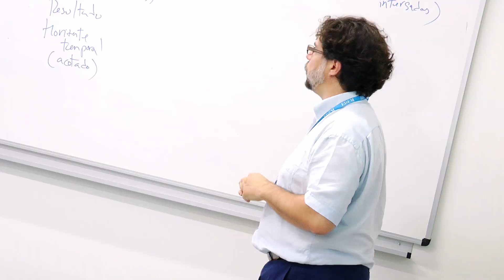Máster SAP S/4 Hana Sales & SAP Retail - Introducción al Project Management - Rafael Monterde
(05-10-18).- Rafael Monterde, codirector Máster SAP S/4 Hana Sales & SAP Retail en EDEM por parte de la UPV,, resume su sesión sobre Introducción al Proyect Management.